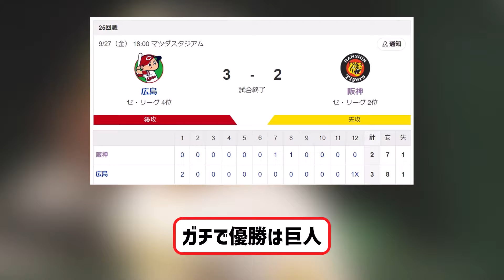阪神絶体絶命、痛恨のサヨナラ負けで巨人M1に 【ネットの反応】【反応集】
VOICEVOX:ずんだもん
VOICEVOX:四国めたん
VOICEVOX:玄野武宏
VOICEVOX:白上虎太郎
VOICEVOX:ナースロボ＿タイプＴ

引用元　ttps://news.yahoo.co.jp/articles/0d6532c9d2b570d3075e66e45960e343c5a20cf6